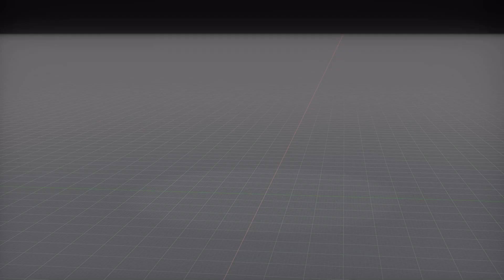Artillery Grenade Explosion Animation 3D for blender, maya, cinema 4d...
This Model is made for blender, maya, cinema 4d  and other 3D software
You can buy the animations at:

This Video is not free to use